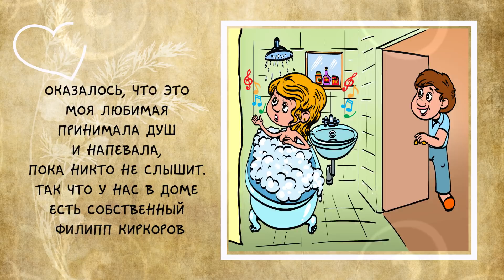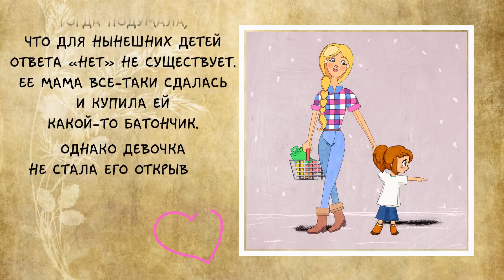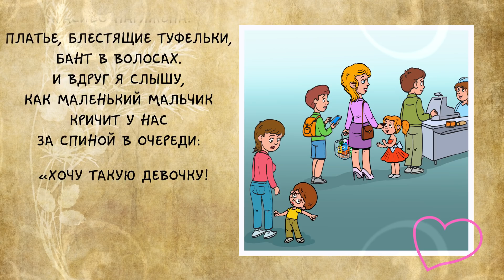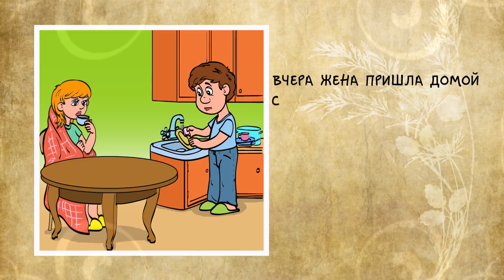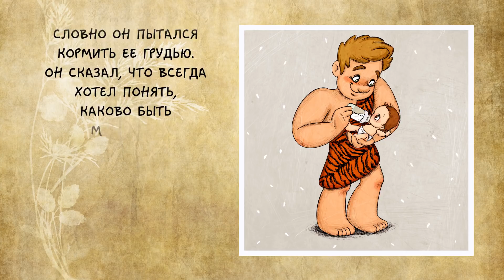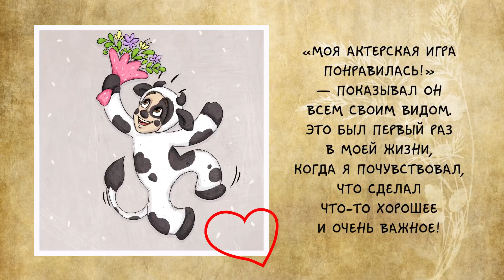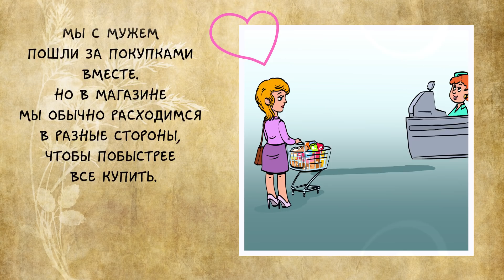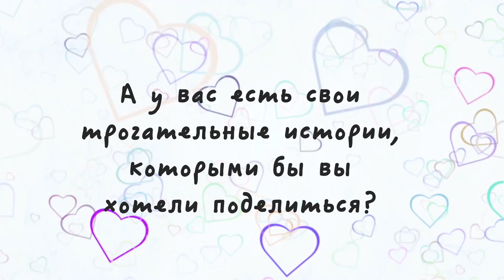10 Трогательных Историй, Которые Растопят Вам Сердце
Как полюбить человечество? У всех бывают моменты радости и печали, но именно радость заряжает энергией весь мир. Наслаждайтесь этими десятью трогательными историями, которые доказывают, что жить на нашей планете просто здорово, несмотря ни на что. Эти истории о настоящей дружбе, доброте незнакомцев, о счастье в мелочах, лжи во спасение и секретах счастливой семейной жизни помогут вам поверить в людей вновь. Станьте лучше самих себя и увидите, как мир вокруг вас начнет меняться.

Таймкоды:
Лучшие друзья 0:29
Что за парень в душе? 1:01
Доброта бывает с рождения 1:47
Делиться хорошо 2:42
Любовь с первого взгляда 3:26
Секрет счастливой семейной жизни 4:05
Усатый нянь 5:00
Счастливая корова 5:50
Маленькая ложь 6:49
Последний подарок от мамы 7:39